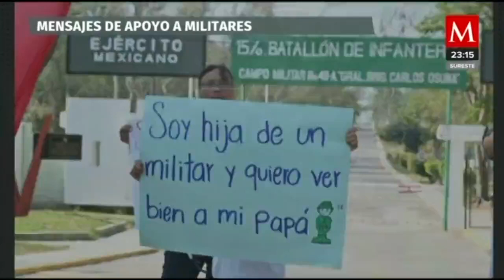Realizan protestas en apoyo al ejército en 10 estados del país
AzucenaALas10 | En al menos 10 estados del país se realizaron protestas en apoyo al ejército y para exigir la liberación de los cuatro militares detenidos por disparar contra los siete jóvenes en Nuevo Laredo, Tamaulipas, el pasado 26 de febrero